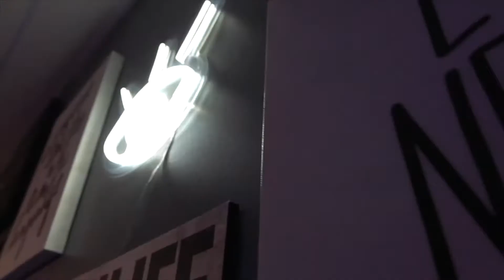Episode #26 Robert “Dusty” Staub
Robert “Dusty” Staub is an international speaker, best-selling author, and the CEO of Staub Leadership International. a business consulting company that trains executives and teams in creating high-performance outcomes. Through his work, Staub has pioneered the process of creating systemic accountability by aligning leadership and group behaviors with a strategy to produce bottom-line results. A best-selling author (books include The Heart of Leadership, The 7 Acts of Courage, and Courage in the Valley of Death) Staub has also authored hundreds of articles for the Triad Business Journal. In his experienced speaking career, Staub has motivated audiences with his insightful and heartfelt keynote presentations on leadership, excellence, change management, conflict resolution, organizational and team communication, and the relationship between intent, behavior, and results. You can also view this interview on my youtube/ Instagram page: lifeofsupersammyz  Tune in Thursday for a new episode of Three Minute Thursday.